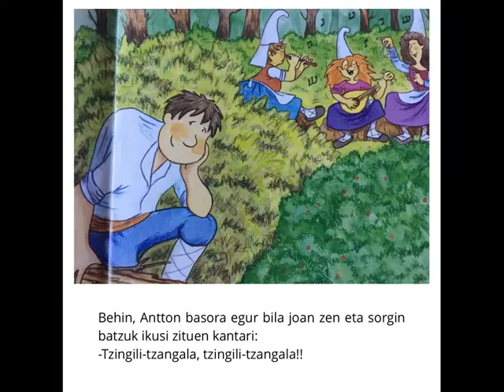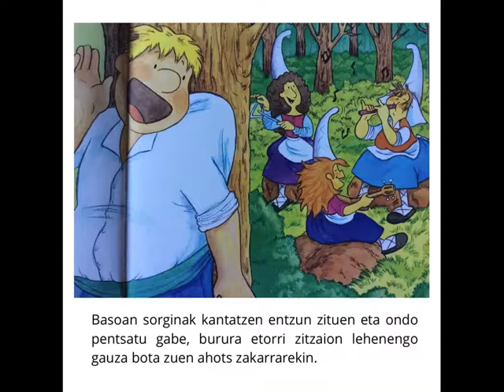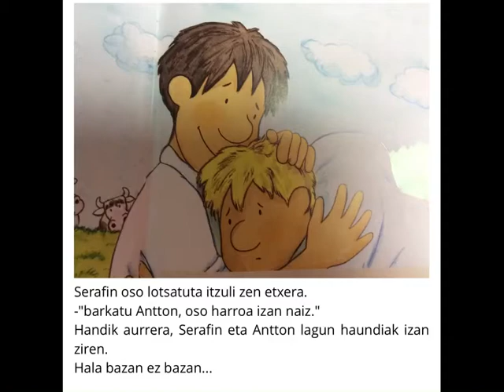BI ANAIAK ETA SORGINA